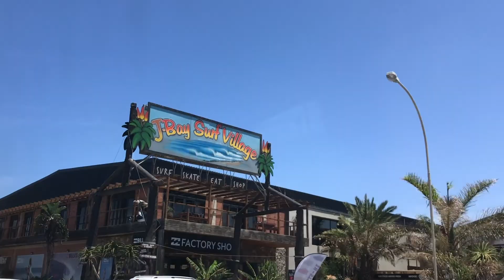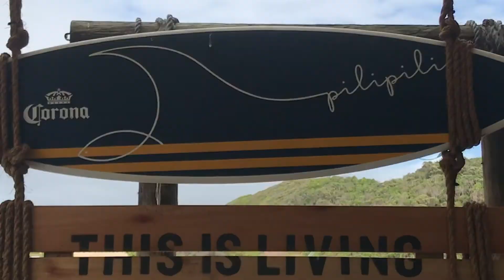South Africa '19 1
A visual summary of what international students can expect coming to South Africa through the lens of  Abby Zwart. Abby is a student who came to spend the first semester of (2019) at Stellenbosch University through the American Institute for  Foreign Study programme.